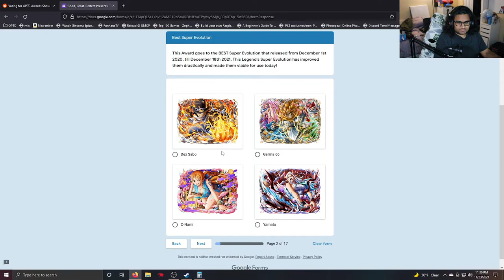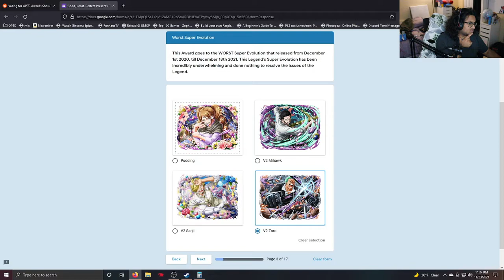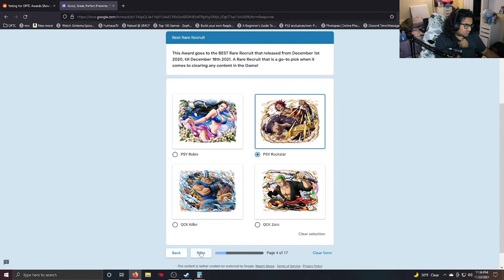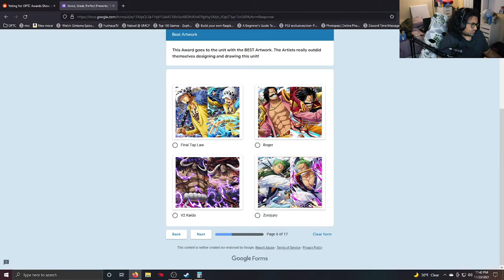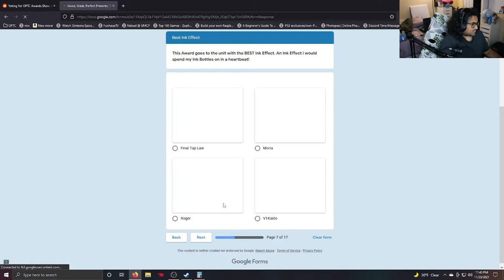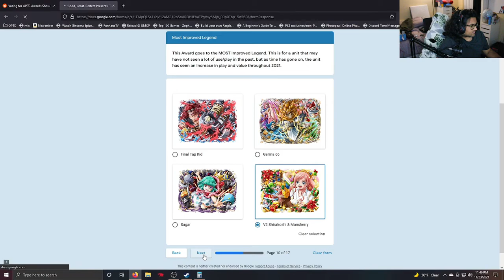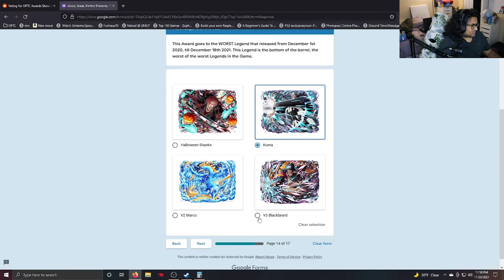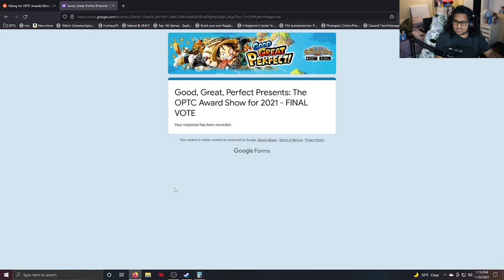GGP OPTC Awards! | One Piece Treasure Cruise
Good, Great, Perfect is hosting the OPTC Awards for 2021, so here's my picks and insight! Looking forward to the results